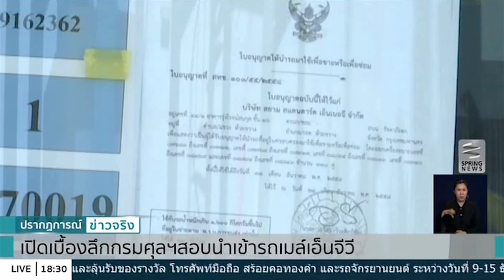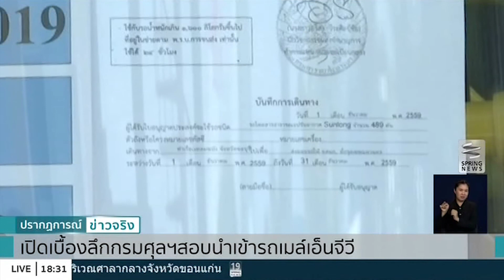เปิดหลักฐานชิ้นเอก! มูลเหตุกรมศุลฯ สอบรถเมล์เอ็นจีวีฉาว - Springnews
กรมศุลกากร ยืนยันแล้วว่า เจ้าหน้าที่กรมศุลกากรกำลังสรุปข้อมูลเสนออธิบดีกรมศุลกากร เพื่อแจ้งข้อกล่าวหา บริษัทซุปเปอร์ซาร่า กรณีสำแดงนำเข้ารถเมล์เอ็นจีวีเท็จ

ติดตามรายละเอียดเพิ่มเติมได้ที่